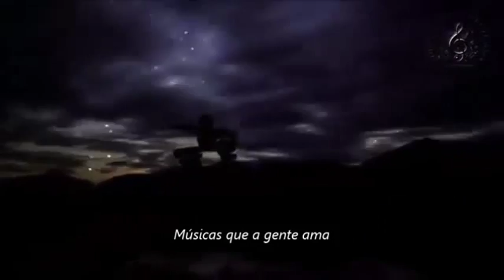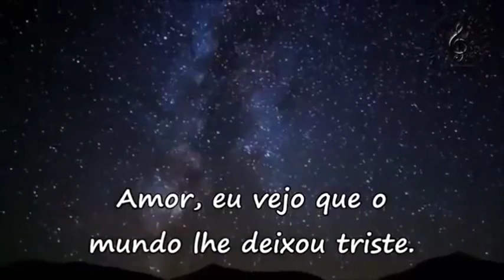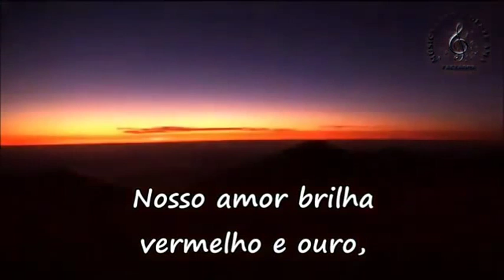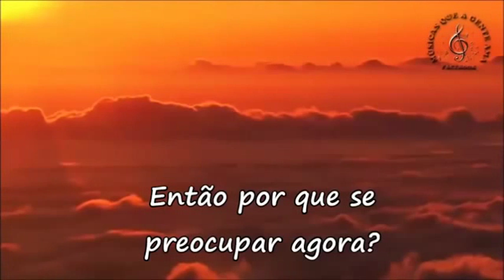DIRE STRAITS WHY WORRY Legendado1